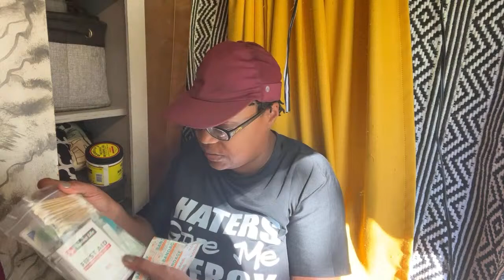🔴 THIS IS WHAT WE AIN’T Going To Be Doing Today || Van Life Selfcare Day Facial & Makeup